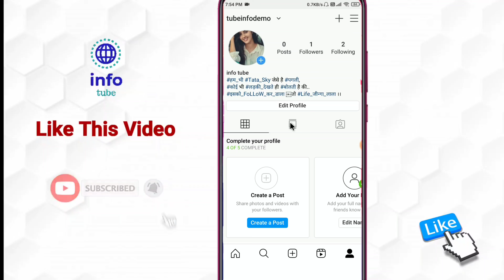instagram lite photo delete kaise kare | how to delete instagram lite photo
About :- dosto aajke video me apko batane wala hu instagram lite photo delete kaise kare ummed karta hu apko yeah video pasand aayegi

Your query
instagram lite se photo delete kaise kare
instagram lite ka photo kaise delete kare
how to delete photo on Instagram lite
instagram se photo delete kaise kare
instagram se photo kaise delete kare